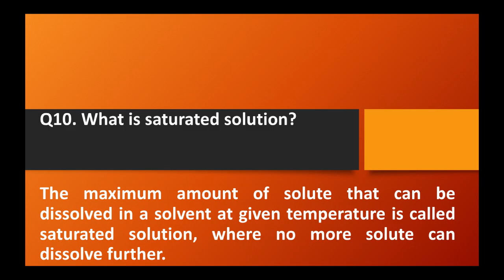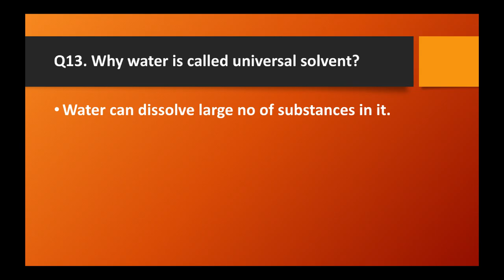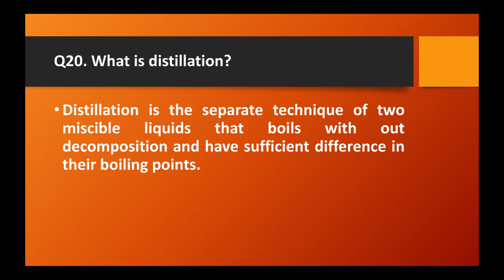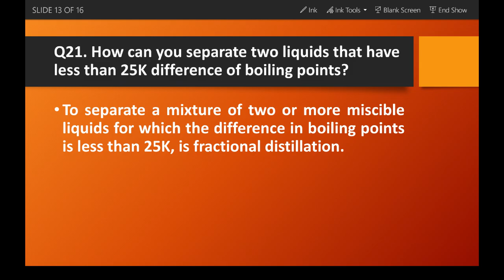Is matter around us PurellPart4llSciencellNCBSllClass9llCh2 NCERT class 9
Is matter around us PurellPart4llSciencellNCBSllClass9llCh2
# TravelTreats
ls matter around us pure?
Important question answers of Class 9 science.